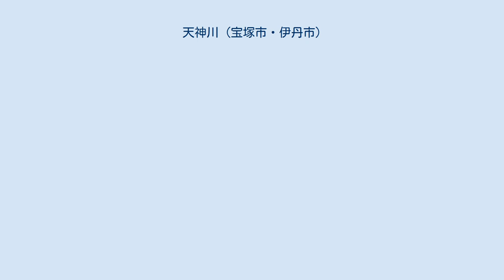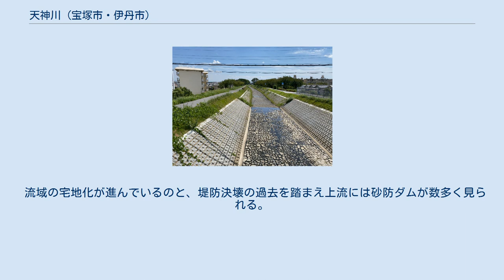天神川 (宝塚市・伊丹市)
天神川（てんじんがわ）は、武庫川水系天王寺川の支流で兵庫県宝塚市中部と伊丹市北西部を流れる二級河川。
 天神川を中国道付近より荻野方面を望む 中山の宝塚市立宝塚市立中山五月台小学校北に源を発し南進する。
源流周辺はかつては里山であったが、昭和40年代になって宅地開発が行われ、傾斜地ながら現在は宅地になっているためコンクリート3面張りの護岸がなされ、一部暗渠化されている部分がある。
宝塚市立中山五月台中学校南あたりから深い谷の自然地形となり、右岸に県営宝塚中筋団地を見るあたりから平野部に入る。
名の由来となった天満神社の脇を通り、阪急宝塚線、国道176号を抜ける。
このあたりから天井川となり、JR宝塚線と交差する。
 右岸に大阪芸術大学短期大学部伊丹キャンパスの建物が現れた地点から伊丹市に入り、中国自動車道、国道176号バイパスと交差し南進する。
付近(宝塚市山本及び伊丹市東野)は植木の栽培が盛んで、左岸の宝塚市山本だけで約500軒にのぼる園芸農家や造園会社がある。
伊丹市昆陽池公園北西端で直角に折れ曲がり、同公園北辺をなぞりながら西進し、兵庫県道42号尼崎宝塚線と交差する天神橋の東隣、伊丹市西野3丁目付近で天王寺川と合流する。
 1175年（安元元年）に泉高父宿禰によって記された行基年譜に、年代は記されていないが業績の一つとして昆陽上溝長一千二百丈、廣六尺、深四尺、在二　攝津國河邊郡山本里一の記述がある。
同文献には別項で731年（天平3年）、行基64歳のとき摂津国川辺郡山本村に在したと記されている。
このとき行基の指導により昆陽池が掘削されているので、この溝とあるのが同じときに同池への取水のため開削された現在の天神川で、1,200丈(=約3.6km)の流路長が昆陽池からこの川の平野部北端までの距離とほぼ一致すること、平野部に入りすぐ天井川になる不自然さや、昆陽池北辺をなぞるような川筋から考えてもほぼ間違いないと郷土史家などは推測している。
仮にこの推測が事実とすれば、記録に残っておりかつ現存する用水路としては天王寺川と並んで国内最古となる。
なお、名の由来となった天満神社の境内に鎮座する大きな石には、行基が杖で投げ飛ばしたと云う行基の投げ石の伝説がある。
 かつてこの川からは良質の川砂が採れており、名の由来となった天満神社、およびここと同じく付近の鎮守として信仰されている松尾神社の境内に撒かれたほか、古くから園芸用土に用いられていた。
天正年間に山本荘の荘司で豊臣秀吉の家臣となった坂上頼泰は、隠居後に山本膳太夫と名を改め、現在の宝塚市山本に隠棲し熱心に園芸樹木の育種改良を行い、接ぎ木を技術的に完成させた。
ボタンとシャクヤクを接木した盆栽をかつての主人秀吉に献上したところ大変喜ばれ、木接太夫の称号を得た。
その後同地の園芸業はますます発展を遂げ、明治以降同地が日本三大植木産地の一つに数えられるまでに至った。
現在は上流の宅地開発によりその面影すらないが、盆栽など園芸用の良質の川砂、天神川砂にその名を留めている。
 1897年(明治30年)、当時の阪鶴鉄道の川西池田～宝塚間が開業したおり、同鉄道はこの川をトンネルで抜けていた。
このトンネルは同鉄道を引き継いだ国鉄福知山線が複線化された1980年(昭和55年)まで使用されたが、現在は埋められて見ることはできない。
ただし、1944年に同線中山寺駅から同駅東方に位置した陸軍の軍事施設へ敷かれた軍用側線も同様にこの川をトンネルで抜けた。
同線は翌年廃線となり、線路跡は生活道路となったが、トンネルは現在もそのまま残っている。
 伊丹市内にある天神川の下を通るトンネル 1961年6月27日、昭和36年梅雨前線豪雨で支流の天王寺川とともに堤防が決壊し、伊丹市域一帯の約 500 戸が床上・床下浸水した。
 源流付近が宅地になっており、流域も宅地化が進んでいるため、都市河川ほど酷くはないが必ずしも水質は良いとは言えない。
しかし、平野部に入ったあたりから伊丹市立鴻池小学校付近までは数こそ少ないもののヘイケボタルが見られる。
同校では増殖にも取り組んでいる。
 流域の宅地化が進んでいるのと、堤防決壊の過去を踏まえ上流には砂防ダムが数多く見られる。